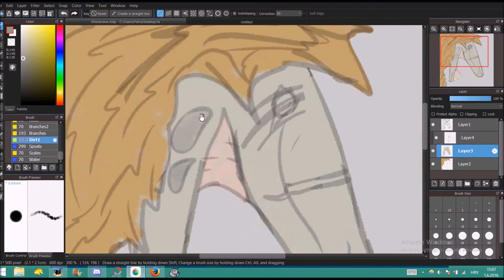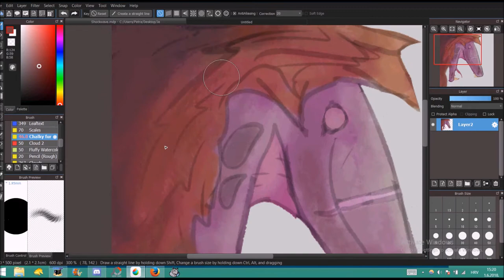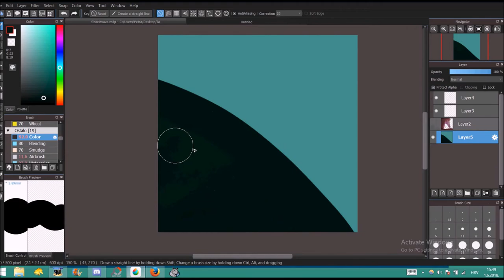Undead Spirit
Fun fact: His name Sluagh comes from Celtic mithology about people who were so evil, they couldn't even go to hell. So they succ their souls...

Programs: Medibang, Hypercam2, MovieMaker
Tablet: Wacom intuos Art M